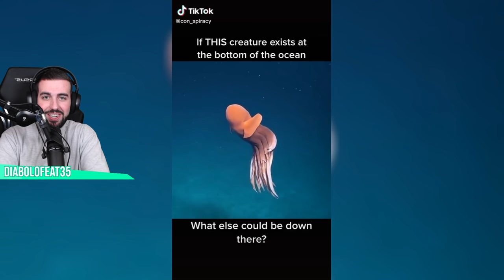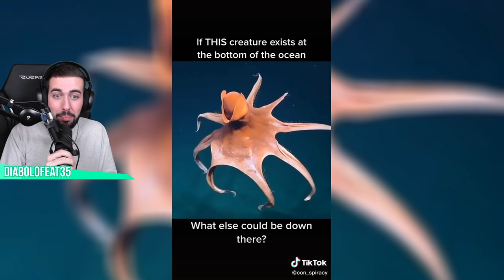NE REGARDE JAMAIS TIKTOK À 3H00 DU MATIN ! Compilation TikTok horreur dans la vraie vie !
Aujourd'hui nouvelle vidéo de Diabolofeat35 dans laquelle il regarde des TikTok à 3h00 du matin ! Diabolofeat35 regarde une compilation de TikTok horreur dans la vraie vie ! Il s'agit d'une compilation de TikTok d'horreur dans la vraie vie à 3h00 du matin ! Les meilleurs TikTok horreur dans la vraie vie, on peut aussi dire les TikTok les plus effrayants dans la vraie vie !

Diabolofeat35